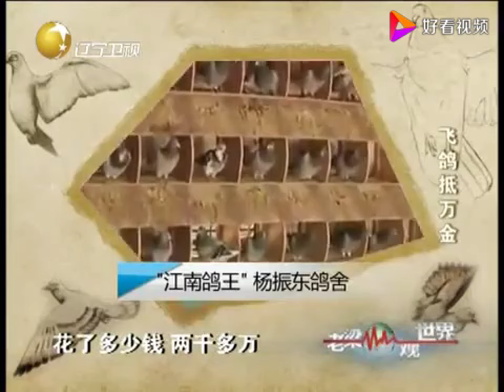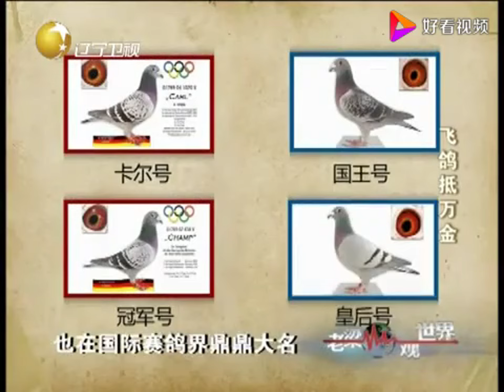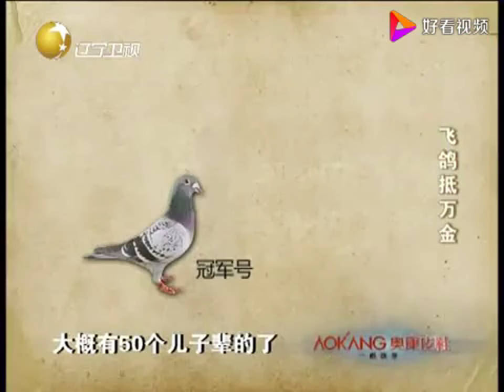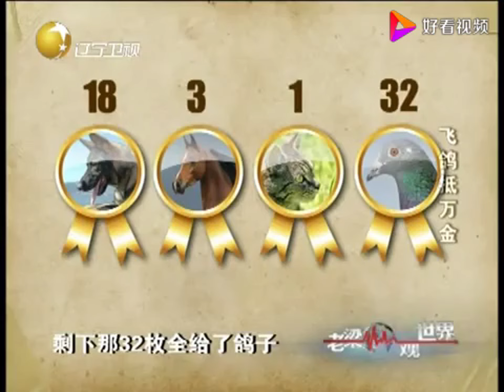老梁揭秘系列-老梁講述：江南鴿王400萬買回倆只鴿子，安排豪宅撫養豪華程度堪比人！老梁的評價一針見血